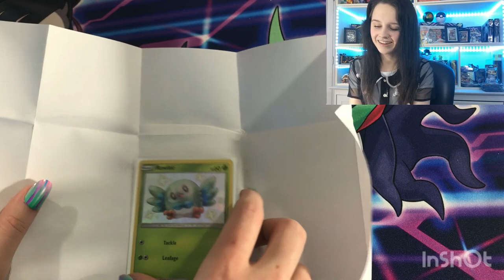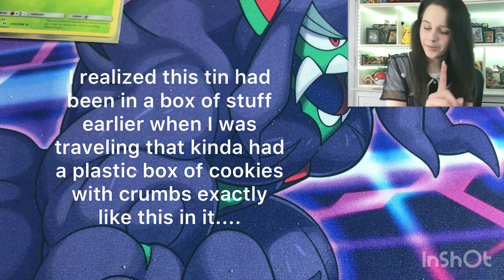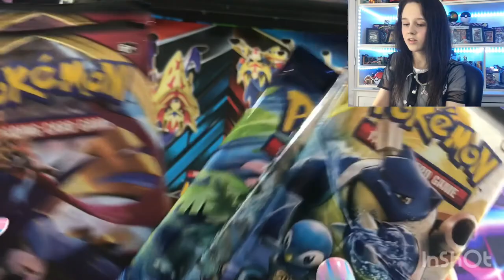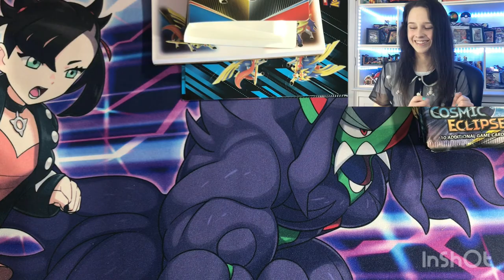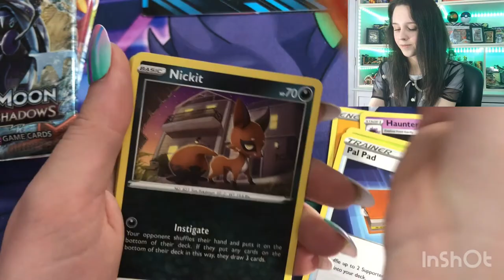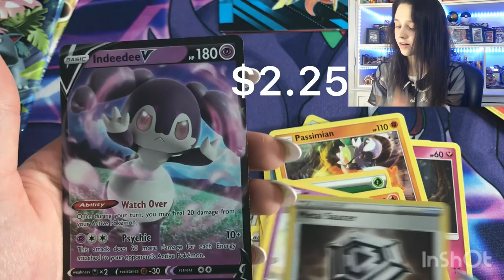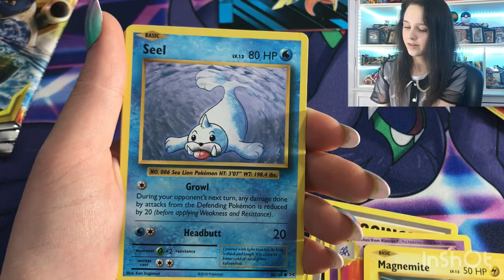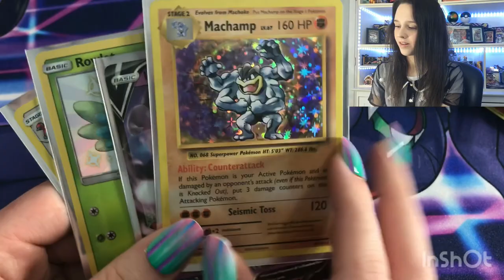Pokémon Spring 2020 Collector’s Tin Unboxing | Giveaway Reminder | Mail Opening Minishep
I was quite happy to finally open this tin! I’d say it was a success!

Don’t forgot you only have one more day to sign up for this weeks rip and ships and my New Years Giveaway!

And remember I’m on Twitter and Instagram @zellaveire

Let me know if you have any recommendations, ideas, or requests for future videos!